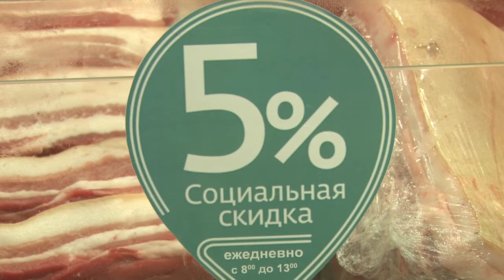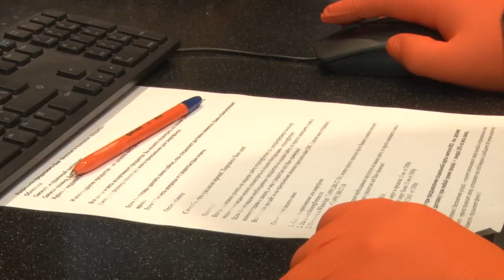«Торговля России – 2020»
Несколько субъектов малого и среднего предпринимательства Одинцовского округа признаны лучшими в стране. Среди них – «Одинцовское подворье» и «Подмосковный фермер».